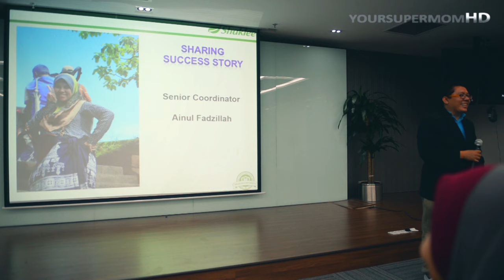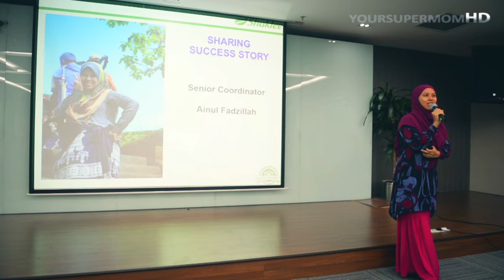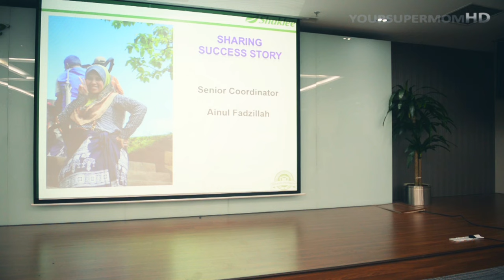Perkongsian Kisah Shaklee Saya oleh Ainul Fadzilah Mustafa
Senior Coordinator Ainul Mustafa's sharing at Shaklee CDW  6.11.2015